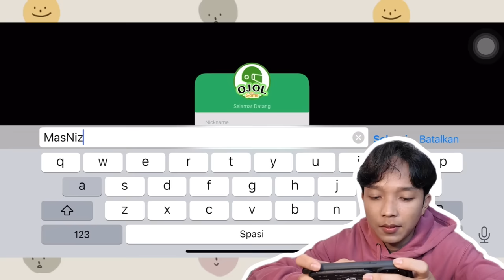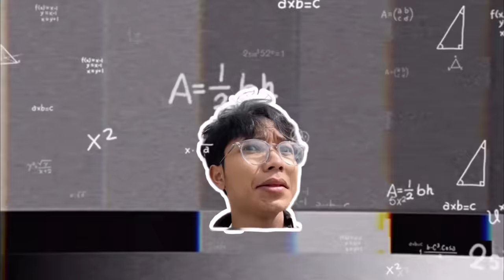NGOJEK DULU AH SAMBIL NUNGGU BUKA PUASA😭🤘🏻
Huaa kita jadi tau kan kerjaannya abang ojol gimane, kita doain semoga abang ojol diluar sana panjang umurnya, dihindarkan dari mara bahaya, dan banyak orderannya biar bisa mencukupi kebutuhan keluarganya dirumah. Oiya dulu juga pernah nganterin Ayah gw anter pesenan sate taichan. Gw ngintil bonceng di belakangnya😭😭

Btw gimana vidionya?? Seru ga??  gw selalu berusaha buat uploud vidio yang seru dan bikin kalian serasa main bareng kita🤗 Jadiii kalian ga kesepian🙂ada gw juga yang setia menemani kalian setiap minggunya!!! Doain Mas Nizar sama Mas Fahrynya sehat sehat terus yaaa.

Makasii yaa selalu jadi support system💖😭 Khamsamiddah✨